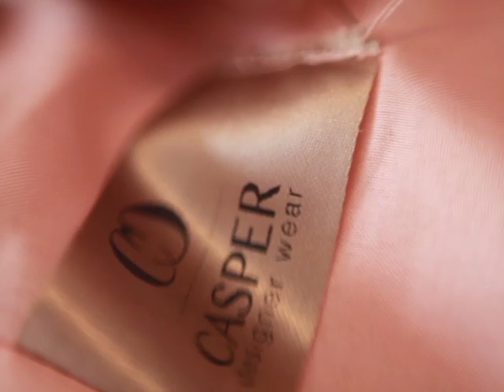Casper Bosman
I was fortunate enough to follow Casper Bosman, world famous South African designer, based in Bloemfontein.
Shadowing him for almost a week, even i started to get into the whole fashion scene, which i knew nothing about…

HITrec.